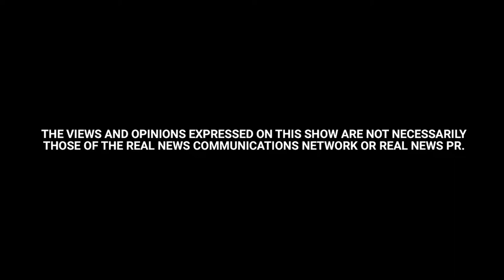Commitment with Bobbi DePorter | Best of the Best - Episode 4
Welcome to Episode 4 of Best of the Best with Fred Parrish! Today on the show, Fred sits down with Bobbi DePorter, an early pioneer in the field of accelerated learning who cofounded the Quantum Learning Network. Quantum's a leading education company that produces SuperCamp - summer enrichmen programs that have garnered over 800,000 graduates in 14 countries. Through her programs and the 8 Keys of Excellence Movement, Bobbi has positively impacted more than 20 million young minds in the past 30 years. How does she do it? Why does she do it? And what makes her program so effective? Tune in to find out!

For more from Fred or to purchase a copy of his book "The E-Myth CFO," visit his website at emyth.theprofitbeacon.com.